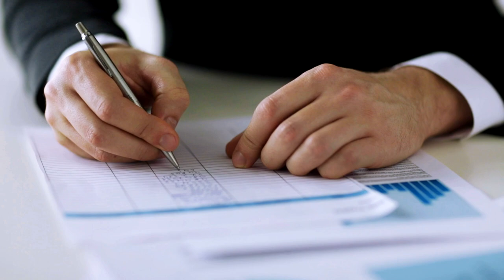Business Sous-location et Auto-entrepreneur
J'ai reçu plusieurs questions sur le statut idéal pour faire de la sous location, est ce qu'on pouvait faire cette activité au statut auto-entrepreneur notamment ? société ou micro-entreprise. je réponds à cette question et je vous donne mon avis sur le meilleur statut juridique pour faire ce business de sous location immobilière.